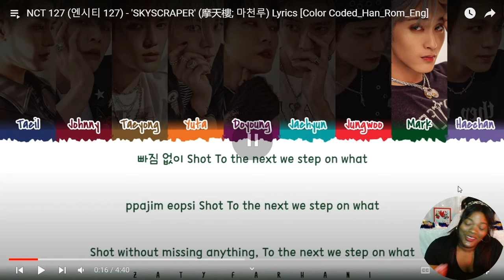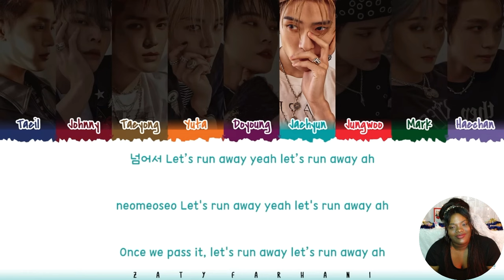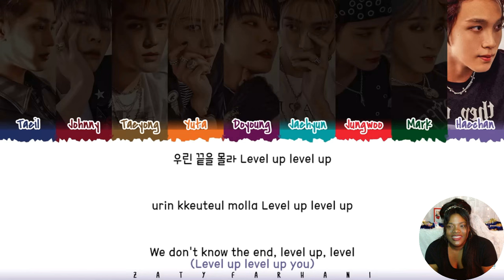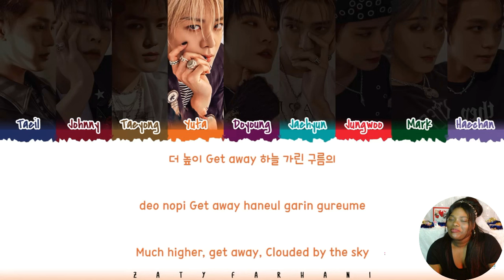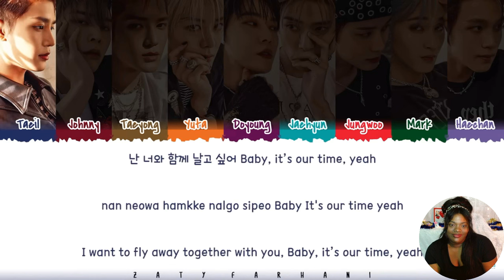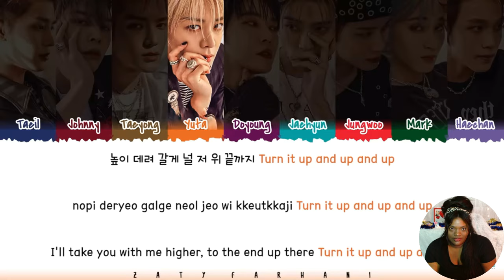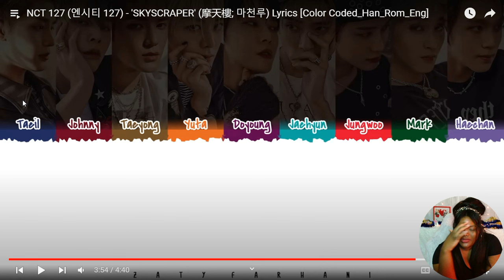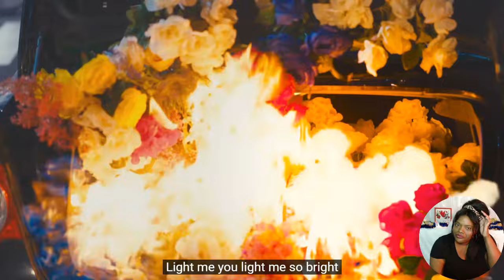AB6IX, CIX, M!LK, THE BOYZ AND NCT 127 MV reactions!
Watch:

 • Patience — Jay So...